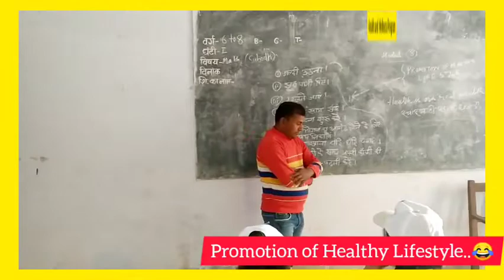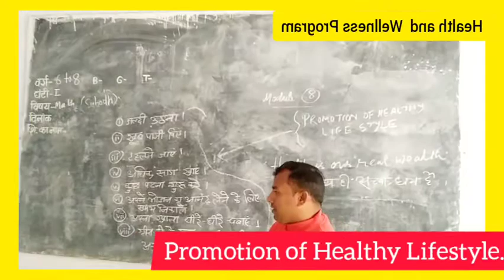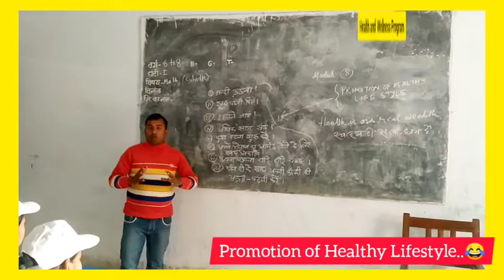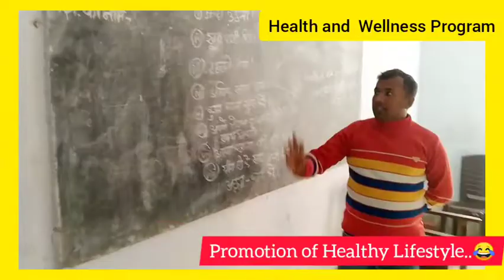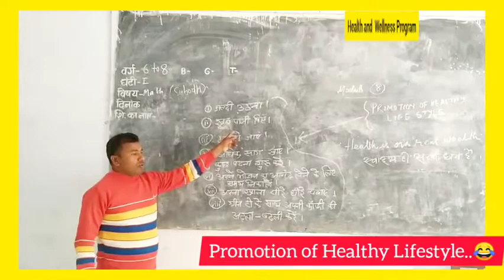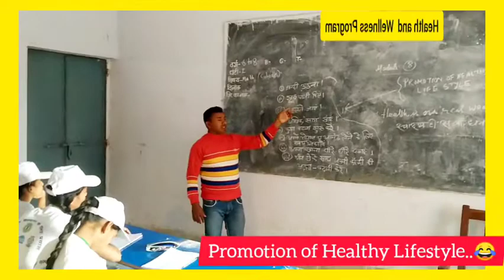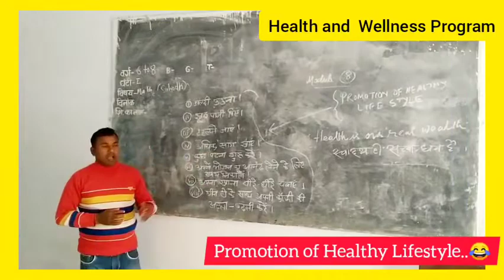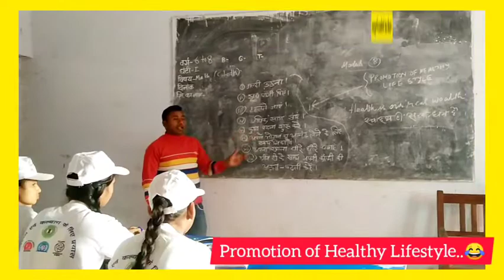PROMOTION OF HEALTHY LIFE STYLE // Module-8 /Health and Well-being /@TechnoHrishikesh/ Ambassador